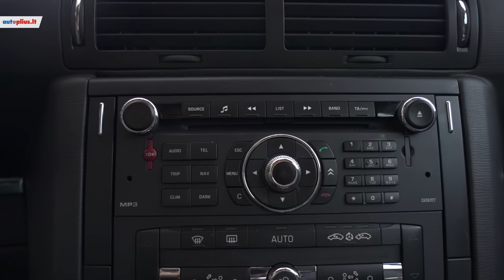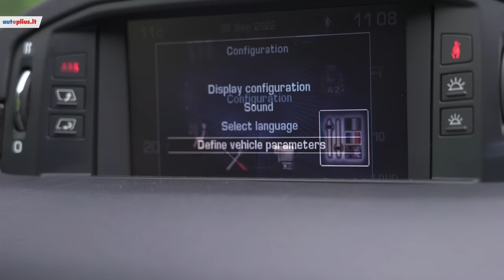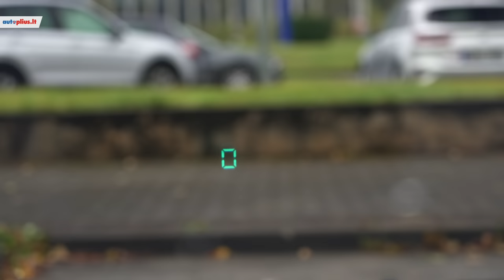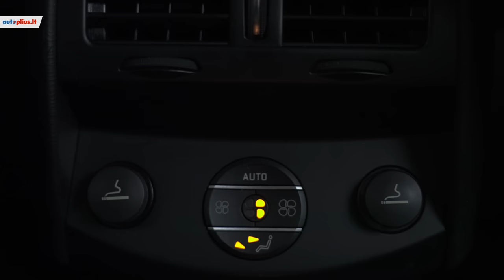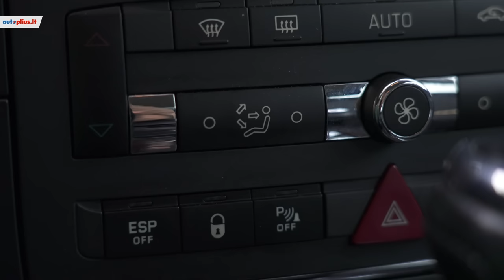Citroen C6: automobilis, kurį rinkosi prezidentai.